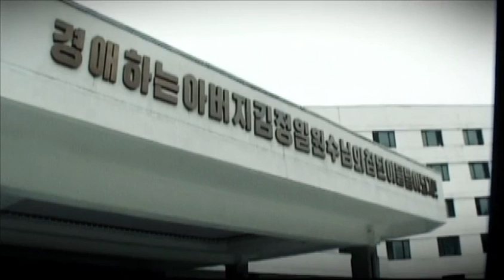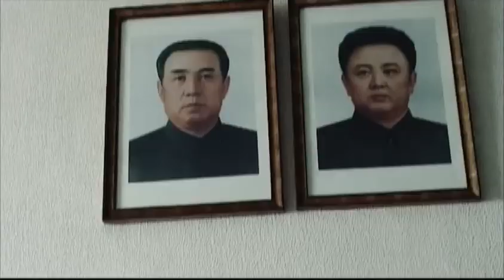The Red Chapel - Tour of School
This is a clip from The Red Chapel, a new film from Kino Lorber.  To purchase the film on DVD, please